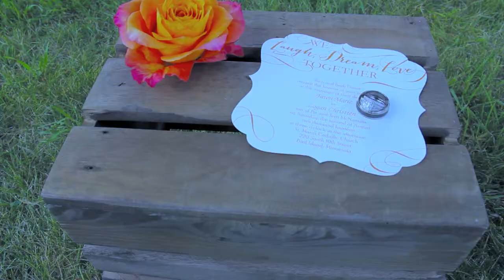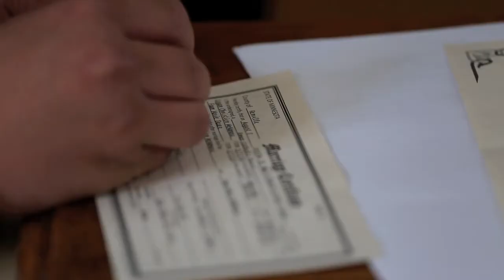Fawn and Logan Wedding Trailer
A beautiful wedding story from Fawn and Logan

Produced by Rendered Keepsakes